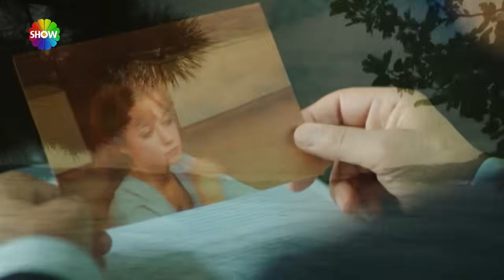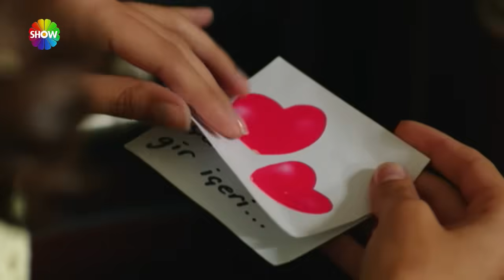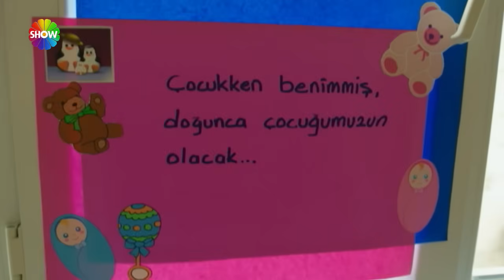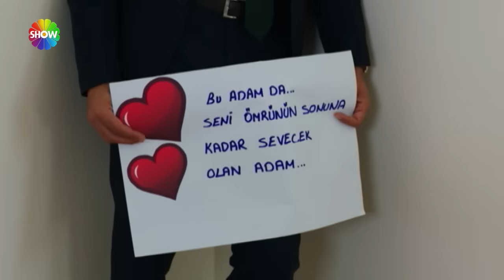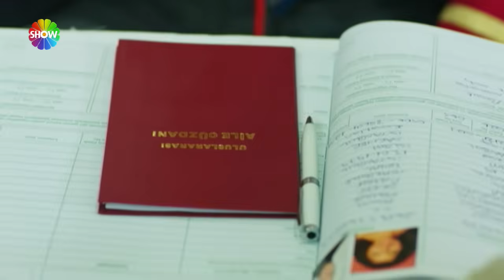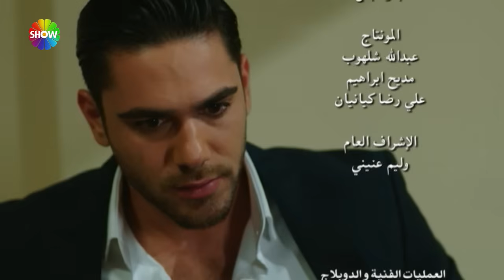بين نارين | الحلقة 134 (HD 2023 VERS)